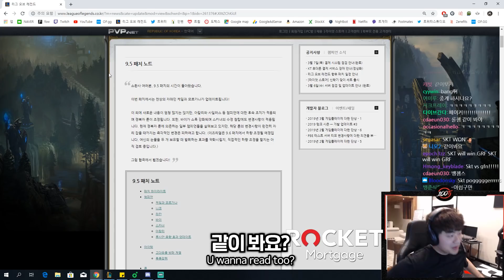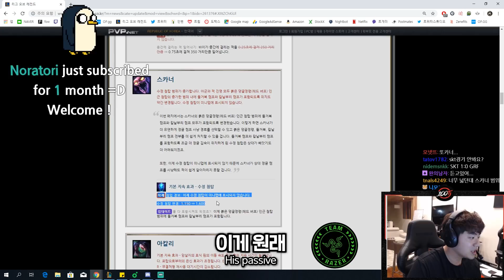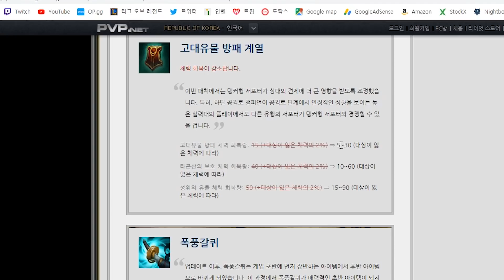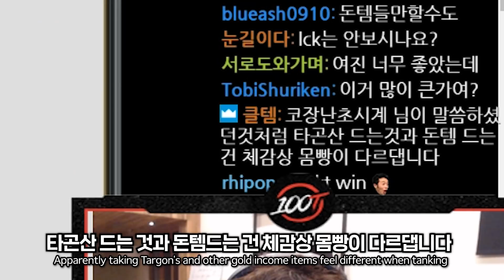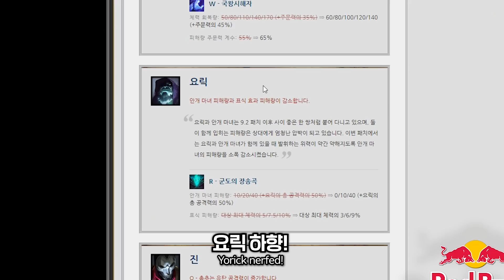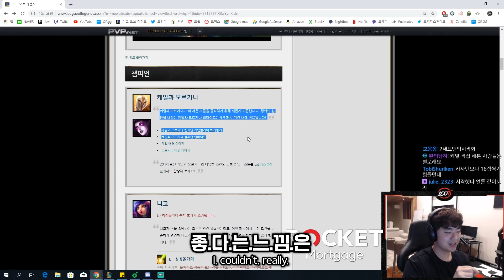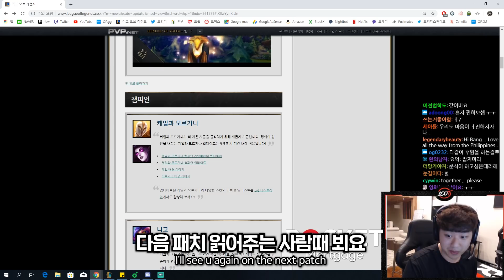[패치 읽어주는 남자] 9.5 패치 솔랭에서 조심해야할 챔피언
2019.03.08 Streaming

Welcome to 'Bang' Official Youtube Channel !